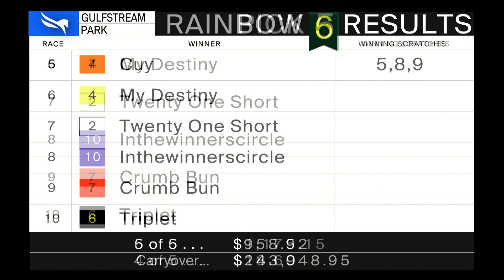Gulfstream Park November 5, 2021 Race 10